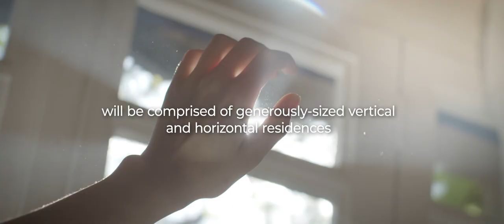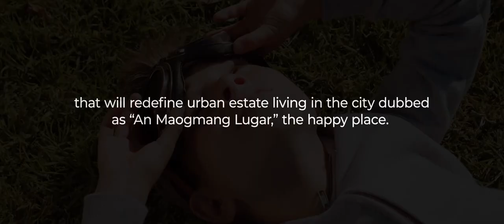We welcome you to Santerra by Vista Estates.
The future of township development is officially here in Bicol!

Santerra is a nature and lifestyle district emerging in the Queen City of Bicolandia. A 64-hectare zen paradise comprised of generously-sized vertical and horizontal residences, a bustling business center, and a thrilling lifestyle and commercial hub.

Nestled between Naga City's central business district and the city's famed nature attractions, Santerra's unique location makes it the perfect backdrop for a master planned development that will redefine urban estate living in the city dubbed as "An Maogmang Lugar," the happy place.